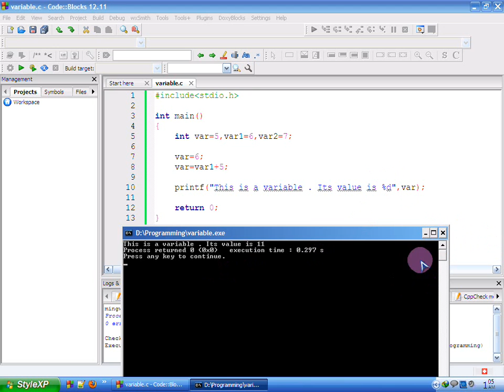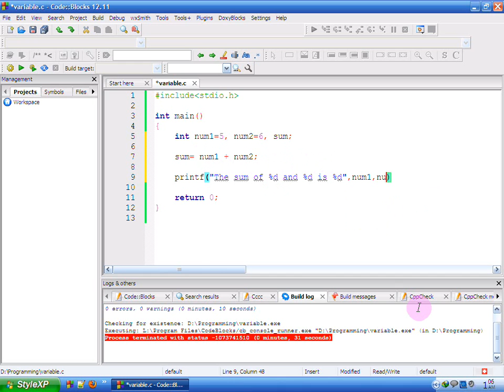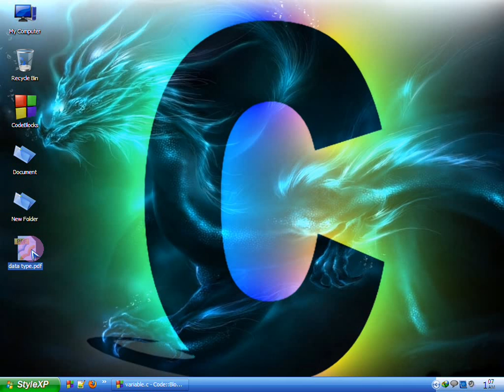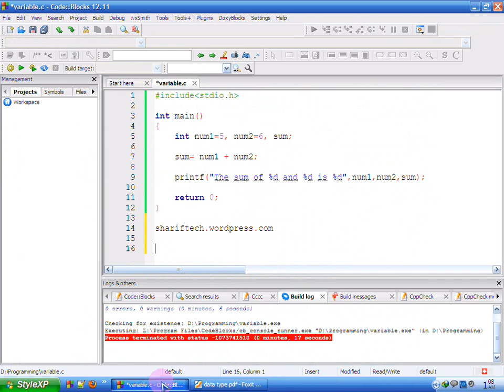Bangla C programming tutorial -02- Variable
সি প্রোগ্রামিং ।